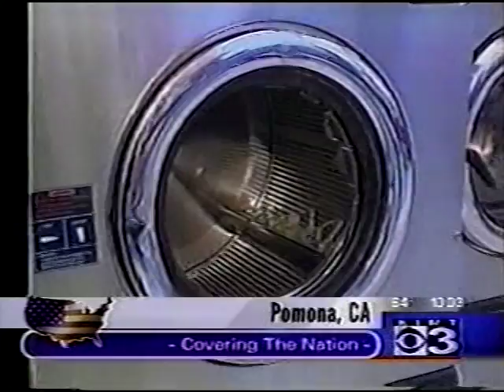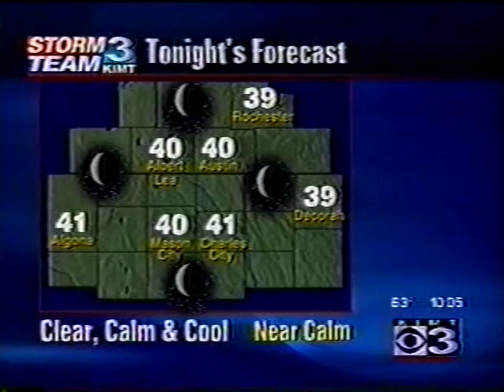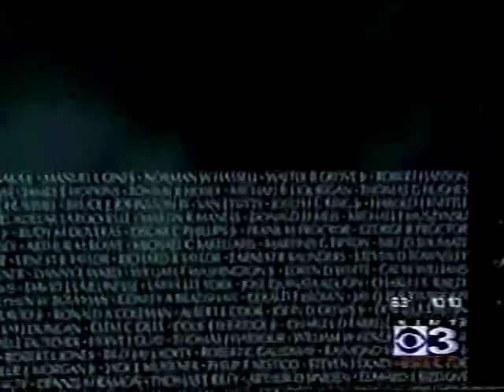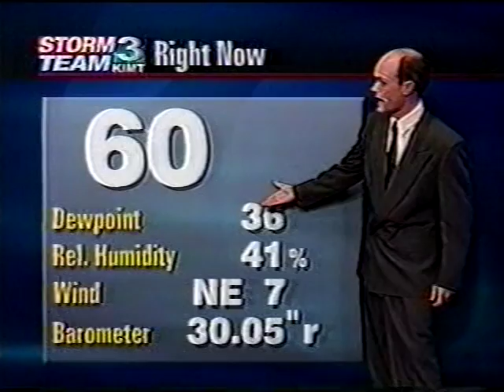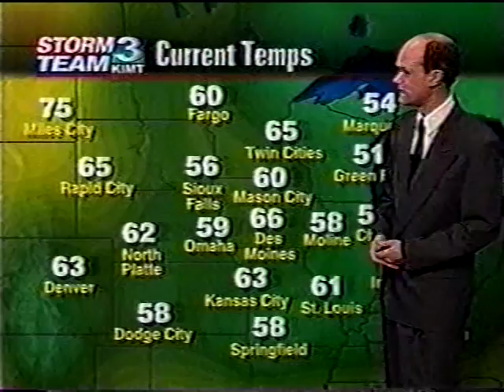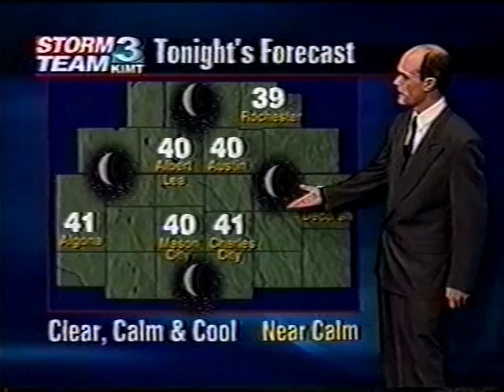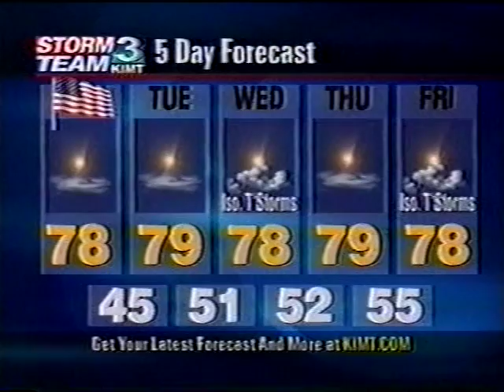KIMT 10pm News, May 25, 2003 (Part 1)